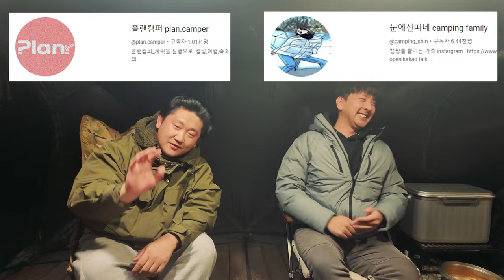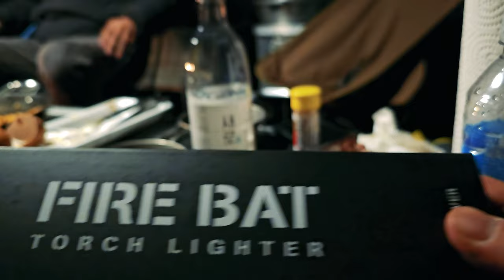SNS 핫한 텐트로 뷰맛집 캠핑장에서 미니멀캠핑ㅣ2024캠핑유튜브 유망주들과 함께 캠핑ㅣ울프라운치 그래픽텐트ㅣ육전ㅣ막걸리수육ㅣ충주호캠핑장ㅣ캠핑808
짠하~
짠프로님들 식사는 잡쉈어?

오늘은 지금까지 가 본 중 뷰맛집 1등 캠핑장에서
짠브스 선정 2024 캠핑유튜버 유망주들과 캠핑을 했습니다.
각자 다른 색깔로 담을 그 날의 모습들 응원해주시고
캠핑유튜버는 하나입니다.
앞으로도 더 좋은 곳 찾아서 좋은 영상으로 제작하겠습니다.

그리고 우리 짠프로님들이 제게 추천하는 캠핑유망주는 누가 있을까요?

짠! 짠! 짠캠핑~! 🍻